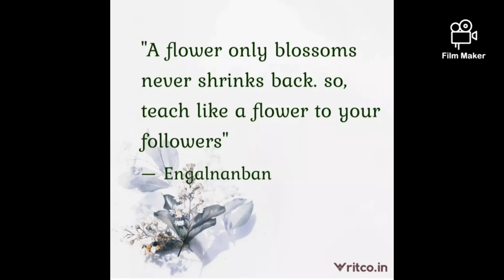Quotes by engal nanban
Friends keep follow us, hug your mind

group for latest updates:@engalnanban